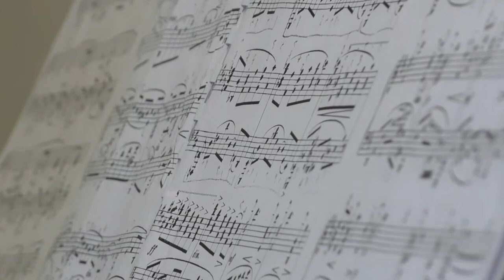ROBERTO VITRANO - S. RACHMANINOV Op. 23 n. 4 -Re Maggiore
Tratto dall'ultimo album di Roberto Vitrano
"Capolavori del pianismo espressivo"
Disponibile sul sito e su tutte le piattaforme di download digitale.